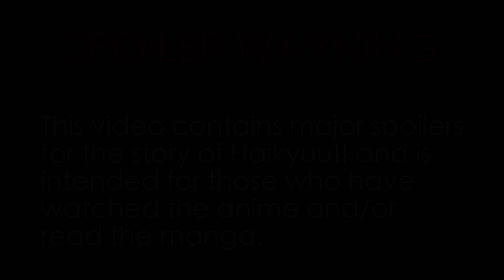Shiratorizawa - How to Write a Great Antagonist Team (Haikyuu!!)